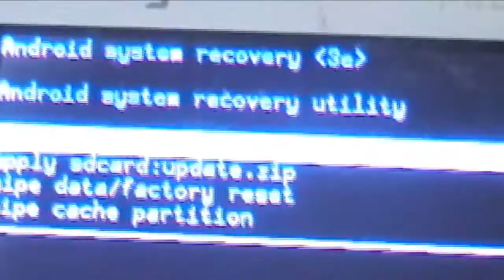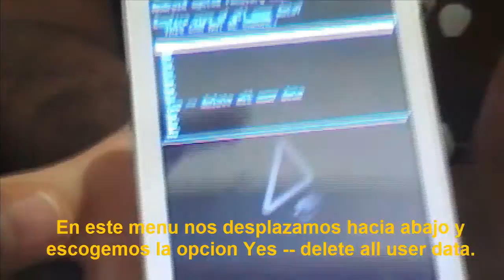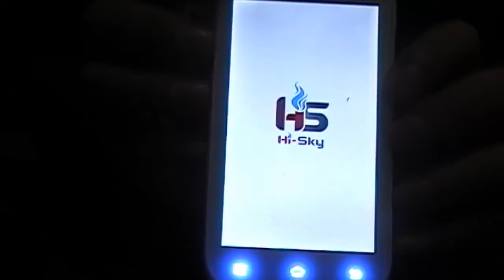Restauracion / hard reset celular Hi Sky Protos Tv.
Videotutorial explicando como restaurar  un celular Hi Sky Protos Tv a su estado de fabrica.